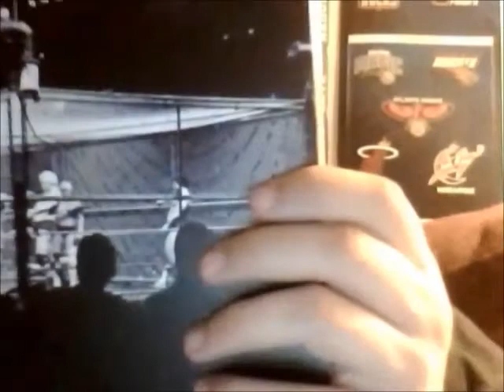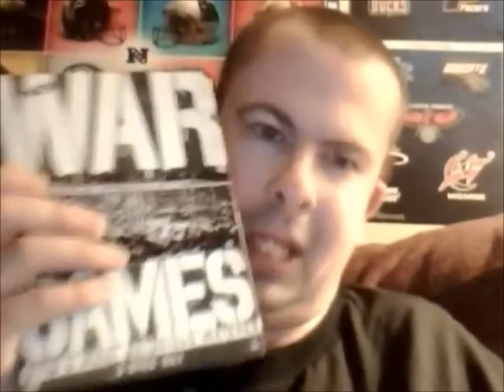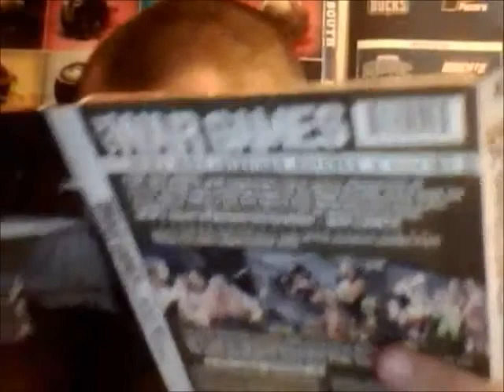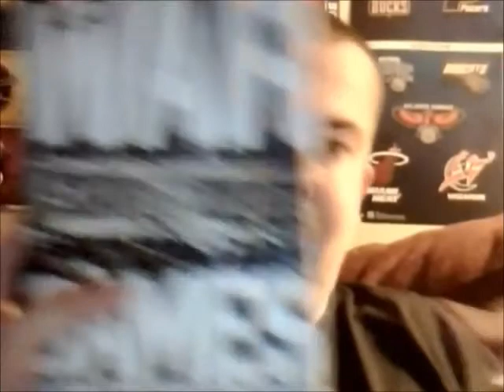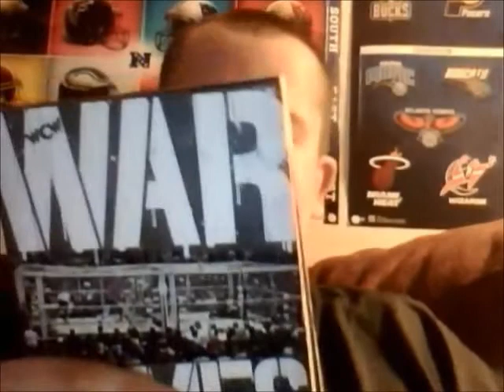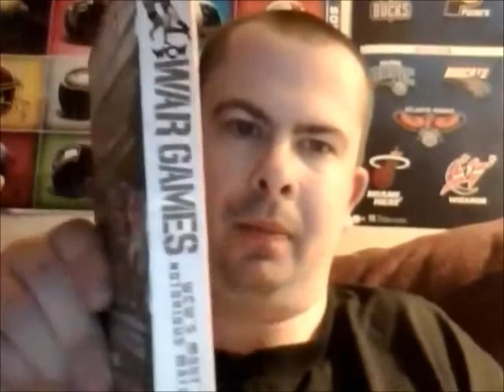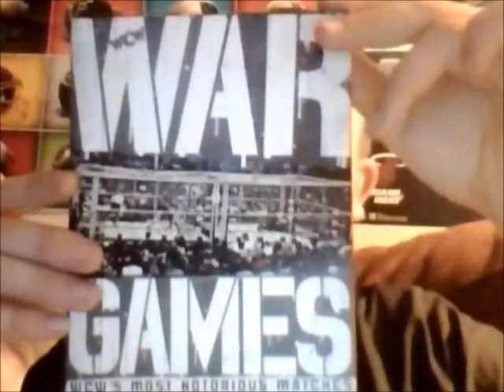Best of WCW War Games DVD Review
Hollywood Joe reviews the DVD of WCW's Notorious Match in the form of War Games